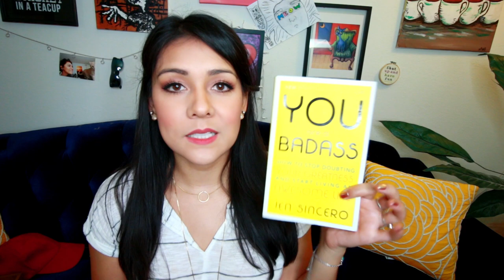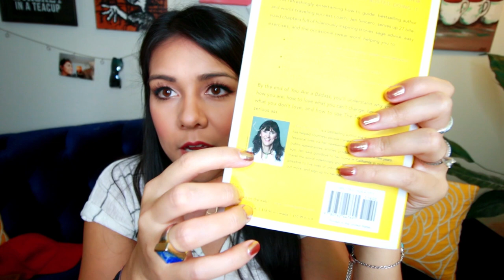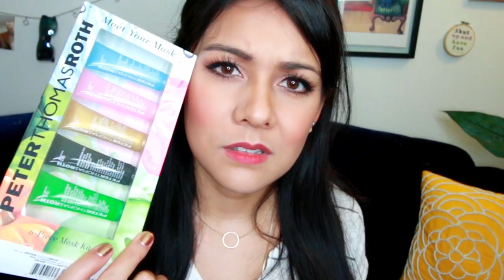SOME SH*T I REALLY LIKE RIGHT NOW | January Favorites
I've been liking a lot of things. These are them.

Super stoked on partnering with Smirnoff this year. Shoutout to them for sponsoring, and for making my new (honestly) favorite go-to beverage!

-Tobacco and Teakwood candle
-Peter Thomas Roth Face masks
-You Are a Badass book

WRITE TO ME:

Nikki Limo
11271 Ventura Blvd. #159